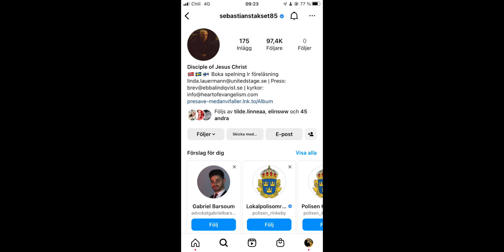Sebastian Stakset Debatten om utanförskap med gangster rap